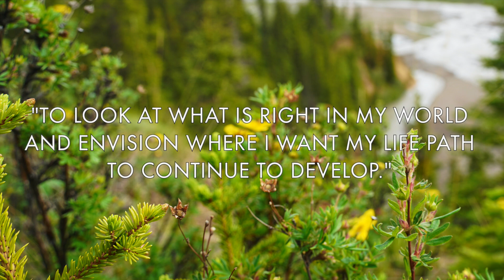Paul Rudy-Personalized Sound Meditation 11/22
I composed this sound meditation for a client with their Intention: "To find a place where I can focus on all the positive in my life. To feel a sense of lightness and joy. To look to what is right in my world and envision where I want my life path to continue to develop."

Commission a personalized sound meditation composition that is designed to help clients move towards what they want in life. They can address existential challenges like major life’s changes or challenges in one’s path, or they can be affirmations of work already in process. These custom compositions will help you balance, center and become more authentic in your truth.

When you commission a musical meditation, it is exclusively yours for one year after the completion date, and will not be shared on any public or private platform until after that one-year period unless you choose to share it. Personalized musical mantras, medicine cards, and mediation commissions just for you and your situation upon request! Fill out a questionnaire and let's have a conversation about how a musical mantra or meditation can help you on your path!